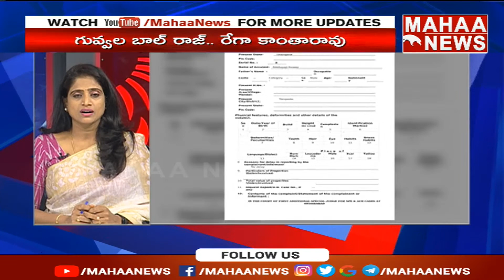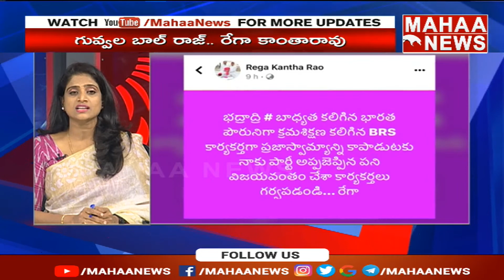BJP ట్రాప్ లో TRS ఆ..లేక TRS ట్రాప్ లో BJP నా | Mahaa News Exclusive